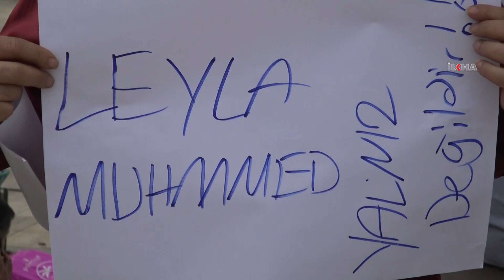Malatya'dan Suriyeli Leyla Muhammed’e destek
​Gaziantep’te tekmeli saldırıya uğrayan Suriyeli Leyla Muhammed’e destek ve yapılan saldırıyı protesto etmek amacıyla Malatya’da basın açıklaması yapıldı.

Değerli İzleyicilerimiz;